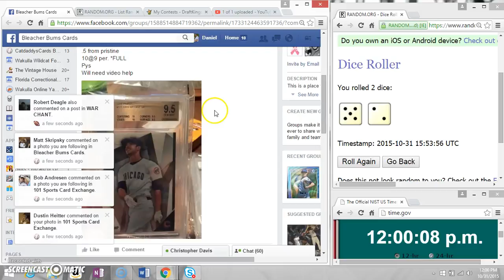FINEST BRYANT GEM